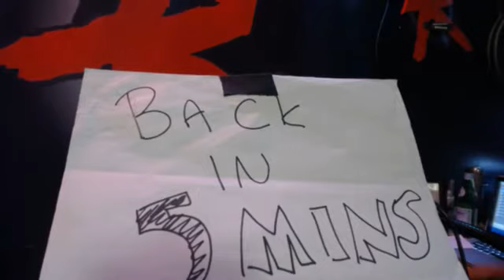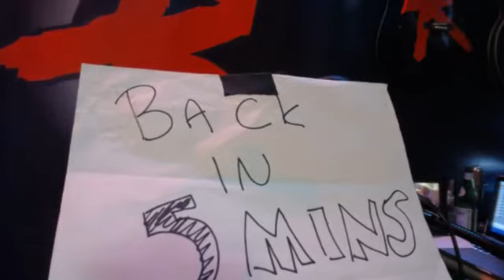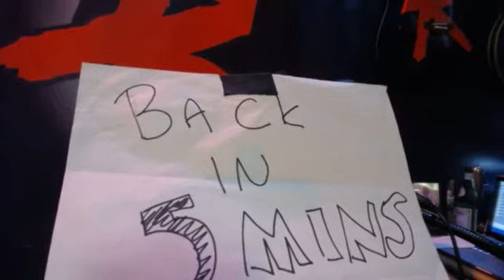YKWD #29 - HORSE SH*T BOARD (DANTE NERO, MARK NORMAND, MONROE MARTIN, LUIS J GOMEZ)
Robert Kelly sits with Dante Nero, Mark Normand, Monroe Martin, Luis J Gomez and Chris Scopo